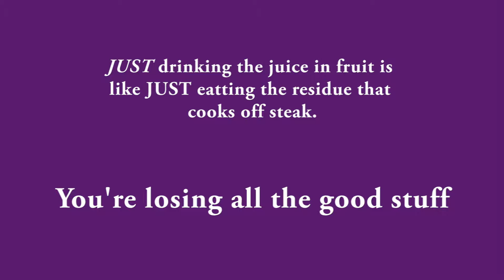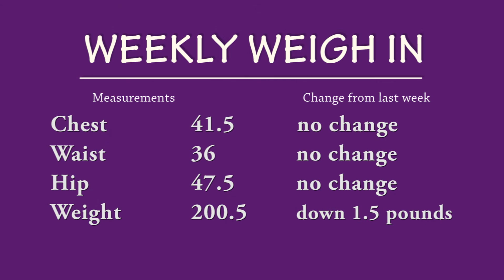Weight What? Episode 19: The juice is a lie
We all love that glass of orange juice in the morning, but is it really good for you?

My own juice/smoothie recipe

Blend one avocado, 1 cup of frozen mixed berries, two hand fulls of raw spinach and a sprinkle of cinnamon with 10 oz. of warm or hot green tea.